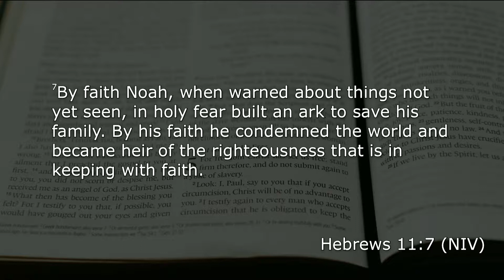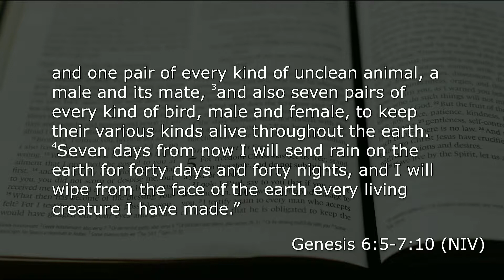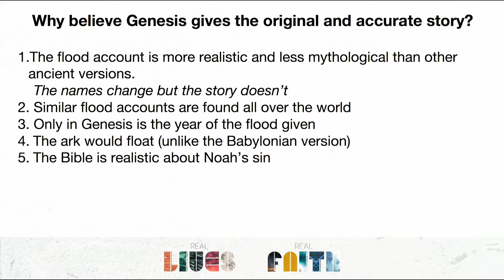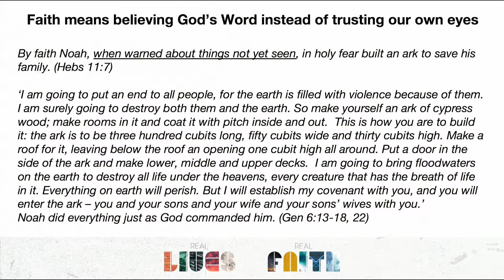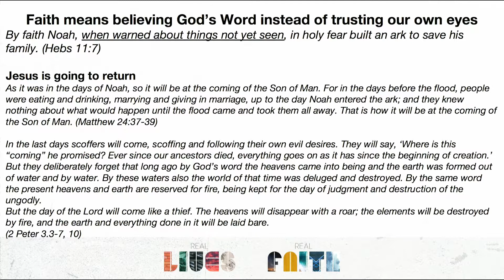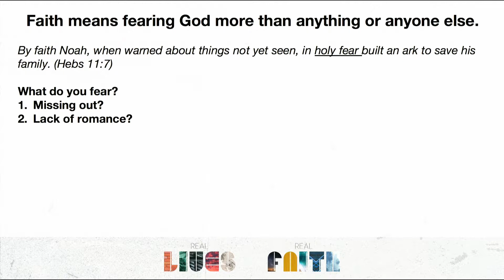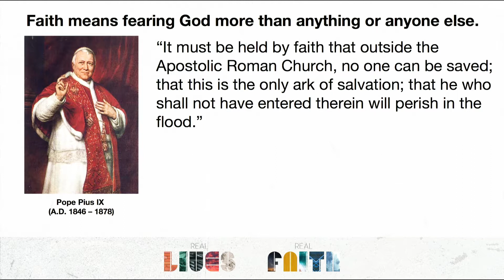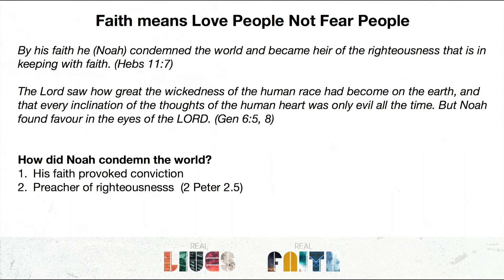Noah: Faith That Saves – Hebrews 11:7, Genesis 5 - 9